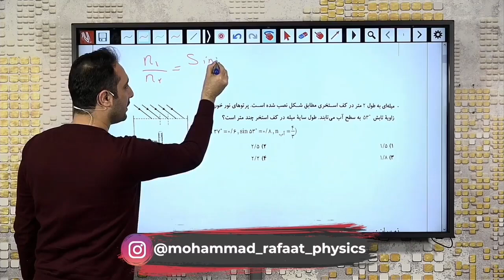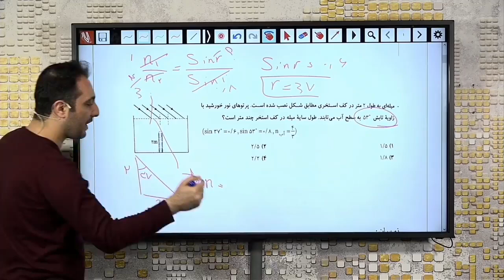مدرس فیزیک محمد رفعت